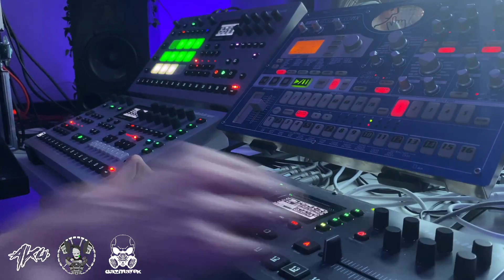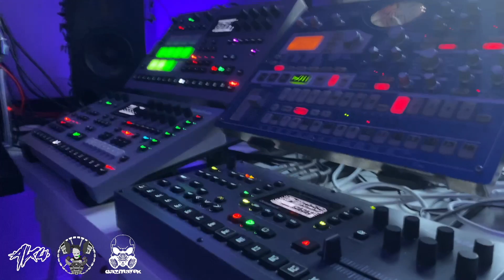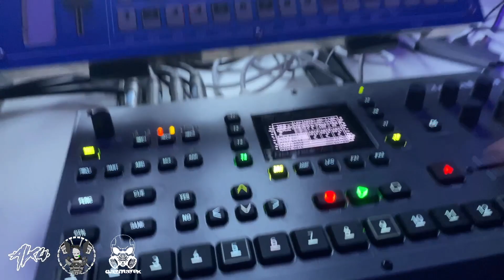Dilas - Tekno Jam 030 - Aku Origins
Made with :
Analog Rytm & Four MK2 / Korg emx1 / Octatrack MK2 / Sherman filterbank / Space Echo